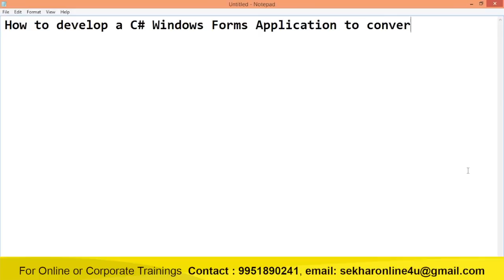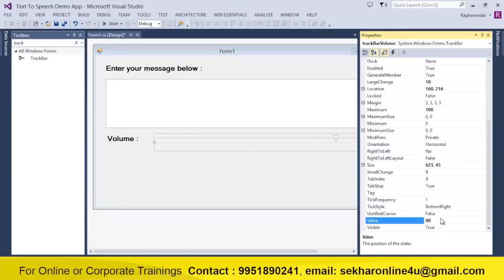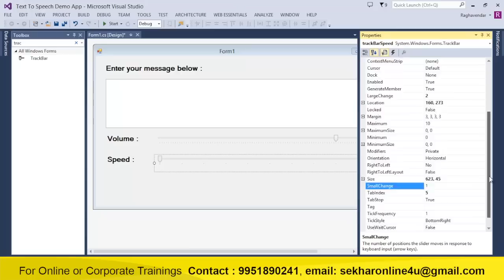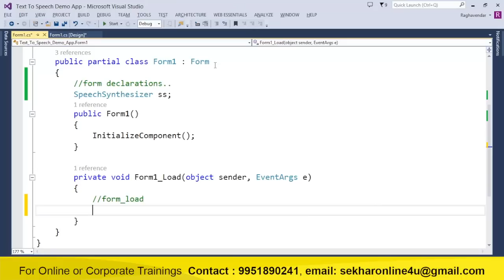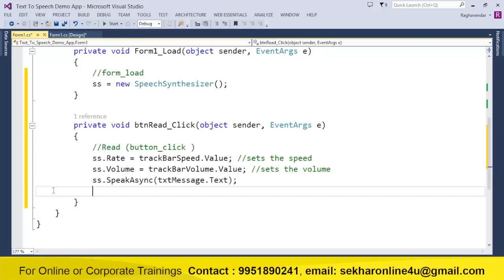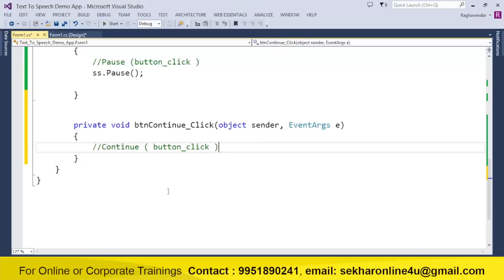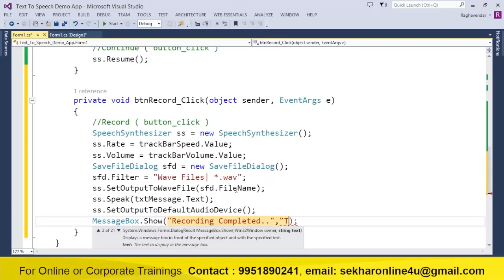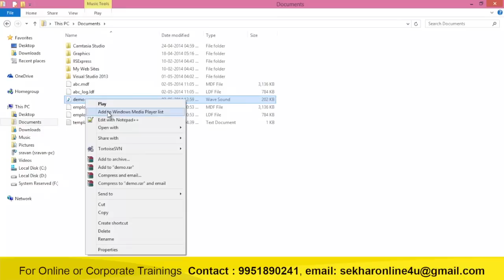Text to speech application using C#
Hi Friends In this Video we will be learning how to use Text To Speech Conversion using C# and also Record the Text content to Voice ( Wave ) File.The complete video series of ADO.NET With Examples